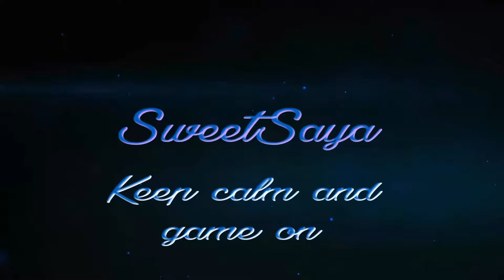The long Dark #1 Absturz [Episode 1]